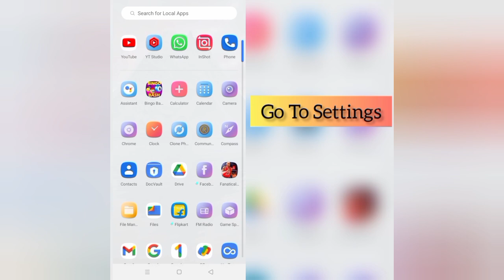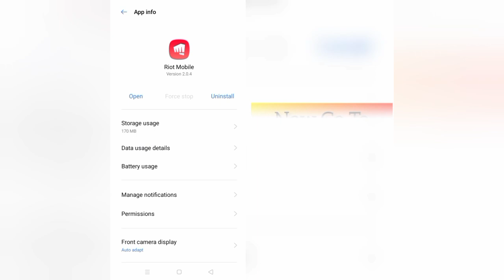How To Solve Riot Mobile App "Oops Something Went Wrong. Please Try Again Later" Problem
Please Try Again Later" problem through this video hope so this will be helpful for you if you are facing the same issue.